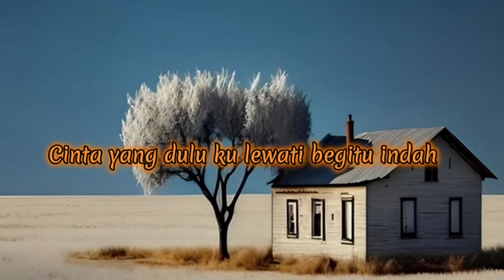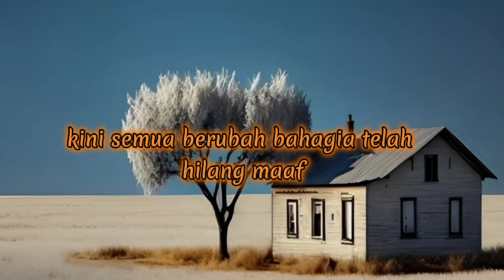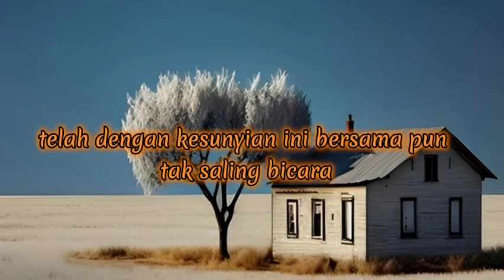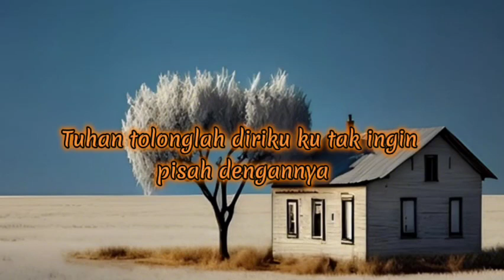EGO || LYODRA (Lyric)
SUMBER:@LyodraOfficial

lirik:
Cinta yang dulu kulewati
Begitu indah bersamamu
Tawa canda tangis
Kita lewati bersama hm
Kini semua berubah
Bahagia telah hilang
Maaf jika memang aku yang bersalah
Lelah dengan kesunyian ini
Bersama pun tak saling bicara
Aku tak sanggup kita terus begini
Tak ingin cinta usai di sini
Kurindukan senyummu
Ku ingin peluk dirimu
Tapi rasa egoku terlalu tinggi
Tuhan tolonglah diriku
Ku tak ingin pisah dengannya
Hm
Kini semua berubah
Bahagia telah hilang
Uh
Kurindukan senyummu
Tuhan tolonglah diriku
Ha ha
Tuhan tolonglah diriku